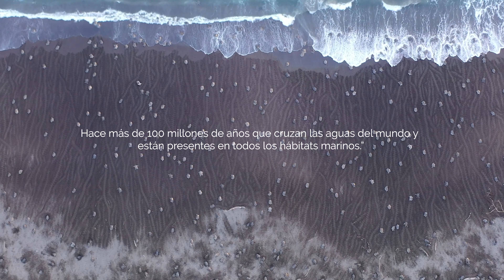”"From our home"” Let's avoid the extinction of the turtles!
Sea turtles are truly extraordinary animals and essential for maintaining the delicate balance of the oceans and life in general on Earth.

They have been crossing the world's waters for more than 100 million years and are present in all marine habitats. "

What actions can you take to save sea turtles?

Although the situation is urgent, it is important to remember that there is still hope. Together we can prevent the extinction of the turtles and it all starts FROM OUR HOME.

Reduce. Every plastic you don't buy is one less piece in the ocean.

Avoid single-use plastics. Use a cloth bag for your purchases and opt for reusable paper or steel straws.

Avoid microplastics. Plastic parts less than 5mm in length are called microplastics.

Recycle. Although plastic can cause harm, it is still a valuable resource. Since it is not biodegradable, classify your garbage and send your recyclable plastics to give them a new life.